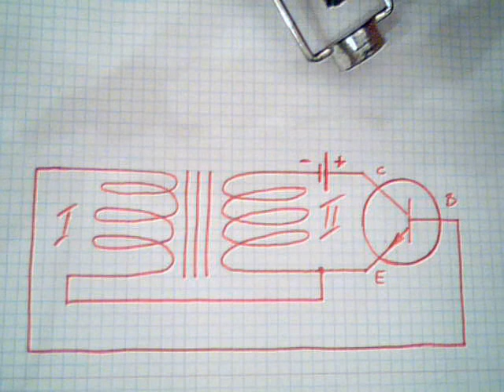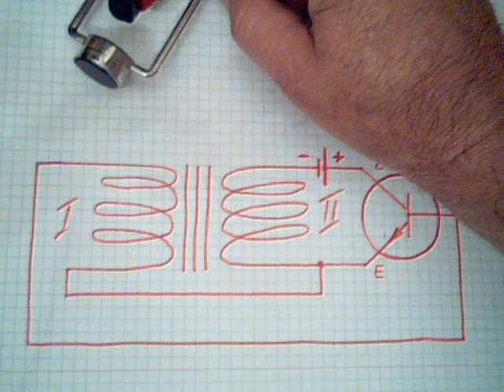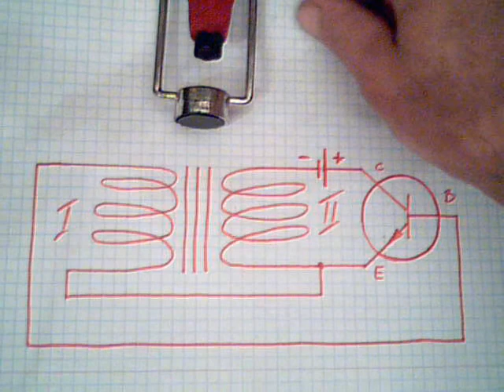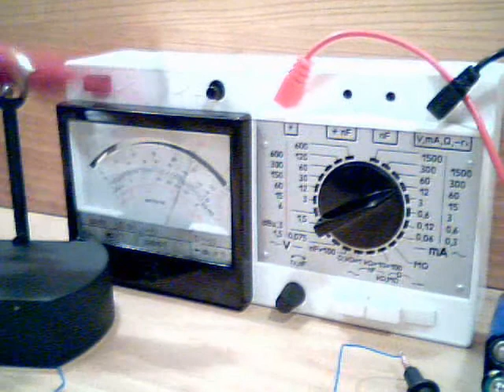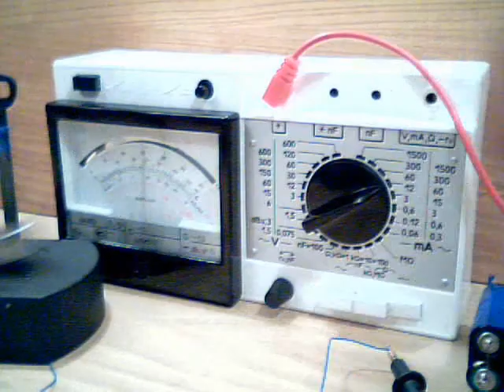Perpetum mobile made in China.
Gdy byłem małym chłopcem lubiłem rozbierać zabawki.